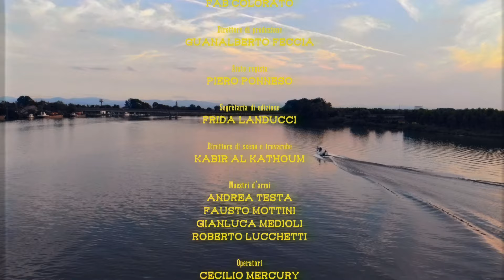Give Me Back - Brut Oss (official)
Song mixed & mastered by Andrea Scansani at SoundEnhancing Studio

Brut Oss are:
Andrea Rebecchi - Vox  Guitar

Federico “Jay” Re – Drums Backing vocals

GIVE ME BACK
Track by Brut Oss - Lyrics by Andrea Rebecchi

A STREET AMONG THE NOWERE
MAKES ME LIVE IN PAIN
THIS STREET I LEAVE IT ALL BEHIND
I GOT DISCONFORT IN ME

GIVE ME BACK NOW

BE SHOOT ON THIS TRACK DOWN
I'M THE WRONG SURVIVOR
I KEEP THE LINE BUT SOMETHING CUT ME OUT
I'VE LOST THE LIGHT, I CANNOT SEE YOU

I BURN THE DARK RIGHT NOW
I BURN THE DARK
I BURN THE DARK NOW
PICK ME UP AND THROW MY ASH AWAY

YOU CUT ME OUT, OUT OF MY WAY
YOU LOVED ME, BUT NOT IN MY WAY
SURVIVED, BUT NOT IN YOUR MEMORY
I'M RIGHT HERE, SHOOT IN MY FACE!

Translation by Riccardo Tosoni

RESTITUISCIMI

UNA STRADA NEL NULLA
TI FA VIVER NEL DOLORE
LASCIO ALLE SPALLE QUESTA STRADA
HO MALCONTENTO IN ME

ESSERE SPARATI IN QUESTA PISTA
SONO IL SOPRAVVISSUTO SBAGLIATO
RIGO DRITTO, MA QUALCOSA MI TAGLIA FUORI
HO PERSO LA LUCE, NON RIESCO A VEDERTI

BRUCIO L’OSCURITA’ ADESSO
BRUCIO L'OSCURITA'
BRUCIO L'OSCURITA' ADESSO
PRENDIMI E GETTA VIA LE MIE CENERI

MI HAI FATTO FUORI, FUORI DALLA MIA STRADA
MI HAI AMATO, MA NON NEL MIO MODO
SOPRAVVISSUTO, MA NON NEI TUOI RICORDI